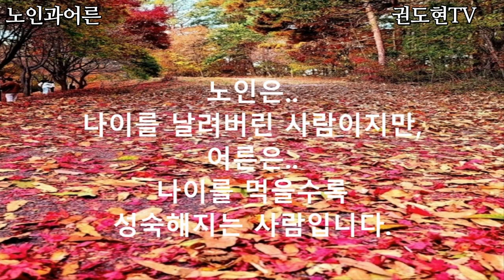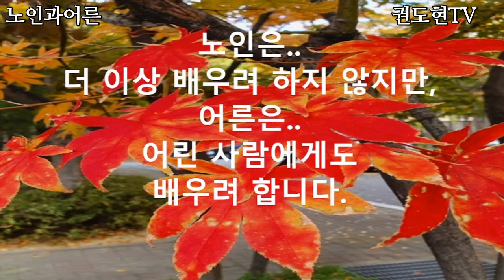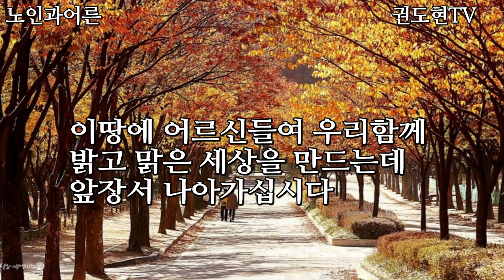노인과 어른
노인으로 늙을것이 아니라 어르신으로